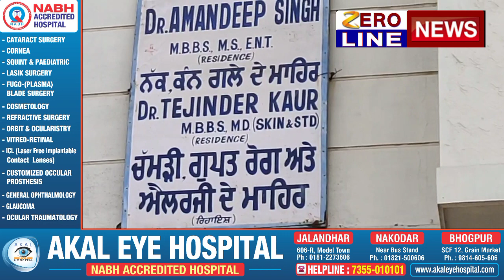ਡਾਕਟਰ ਰਾਣੀ ਦਾ ਸਟਿੰਗ ਓਪ੍ਰੇਰਸ਼ਨ"""ਮੈਡੀਕਲ ਮਾਫੀਆਂ ਨੂੰ ਨੱਥ ਪਾ ਸਕੇਗੀ ਭਗਵੰਤ ਮਾਨ ਦੀ ਸਰਕਾਰ l